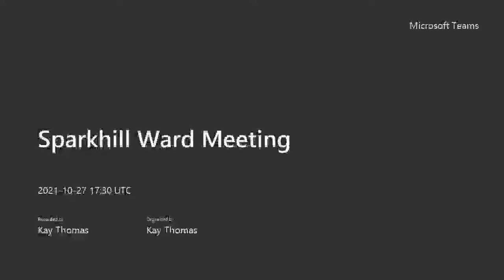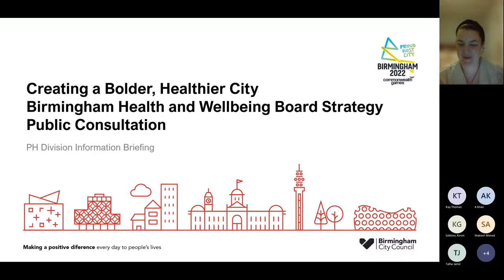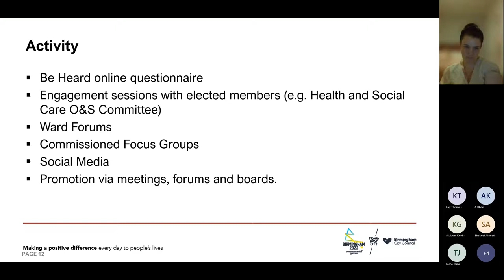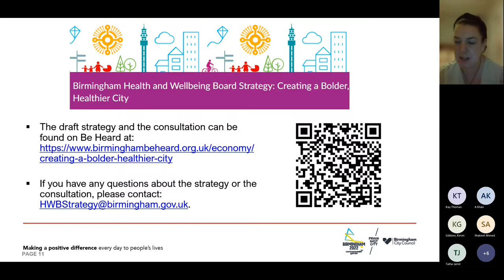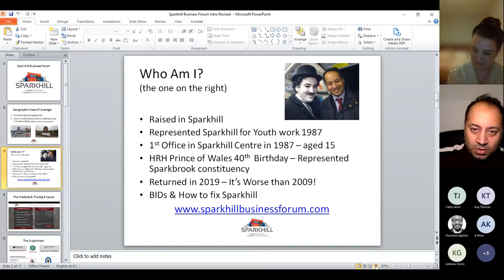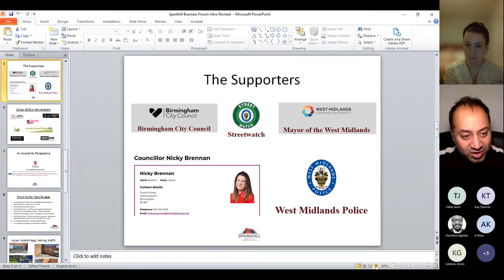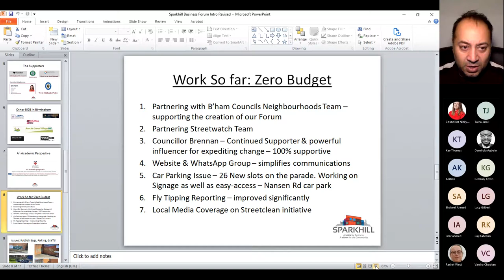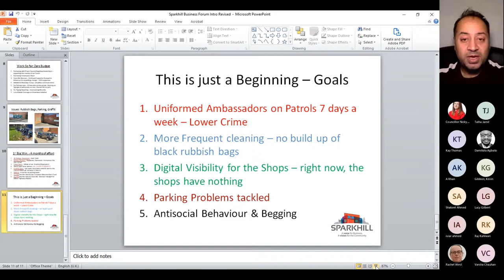Sparkhill Ward Meeting - 27 October 2021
At the Sparkhill Ward Meeting held on 27 October 2021, chaired by Councillor Brennan, the following agenda items were considered and discussed -
1) Health & Well Being Strategy Consultation 2) Update from Keir Highway Steward 3) Sparkhill Business Forum Update 4) Local Updates/ Issues